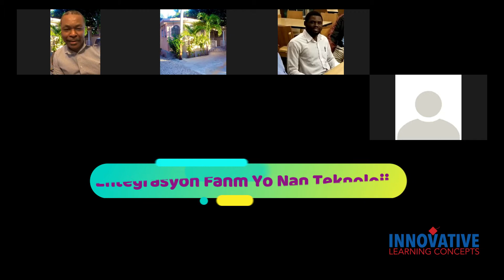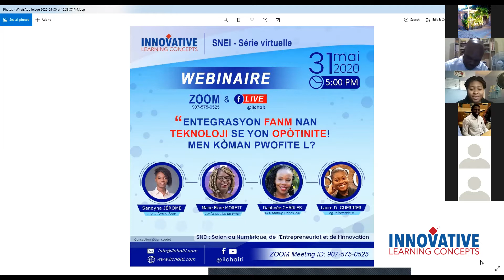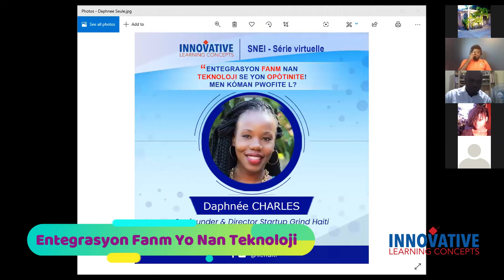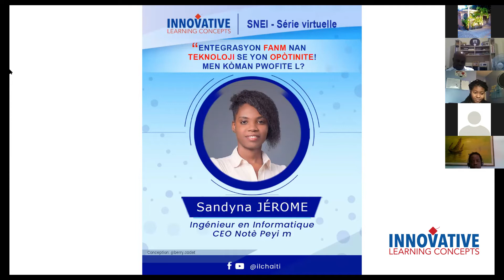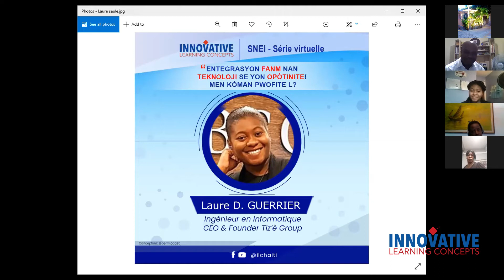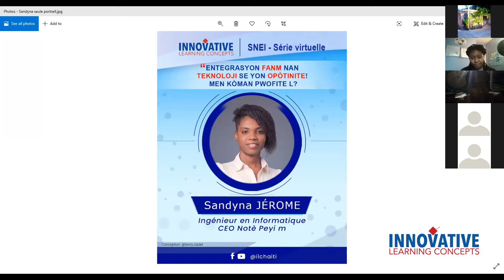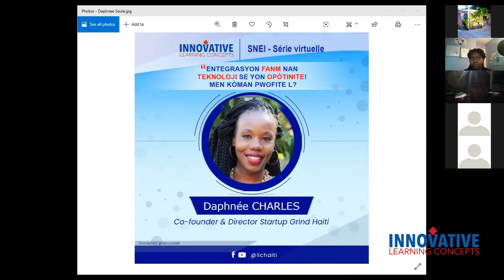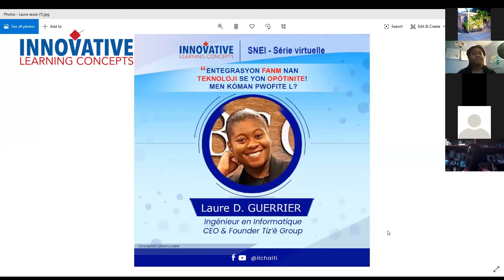Entegrasyon Fanm Yo Nan Teknoloji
Jounen jodi a, gen yon gwo nesesite pou fanm yo kontinye pran plas ki revyen yo de dwa nan tout aktivite kap kreye solisyon ki itilize teknoloji enfòmasyon ak kominikasyon pou rezoud anpil nan pwoblèm kap sakaje planèt la. Atravavè mond la, genyen plis efò ki sipoze fèt pou ankouraje yo e menm mete nouvo pwogram pou atire fanm yo, toudabò pou aprann lang Anglè, ki se lang teknoloji jounen jodi a, ak ede yo pou yo entegre domèn teknoloji oubyen pou yo itilize teknoloji nan nenpòt lòt domèn medam yo chwazi evolye.

Nan peyi Dayiti, sitiyasyon an pa diferan ak rès mond la. Se rezon sa a ki fè Innovative Learning Concepts lanse nan mwa ki sòt pase yo la a yon inisyativ ki rele Mirebalais Au Féminin (MiAF). Atravè MiAF, nou vle ale rejwenn medam yo kote yo ye a, pran men yo, epi mennen yo vini fè wout la ak nou. Yo gen anpil pou yo kontribye nan avansman peyi Dayiti! Di yon lòt fanm ILC ap tann li pou n avanse ansanm!

Ansanm, ann prepare Jenerasyon 2030 la! Vizite lyen sa a pou w dekouvri yon lòt pwogram ILC ankò, Angajman 2030 (ou A-2030)